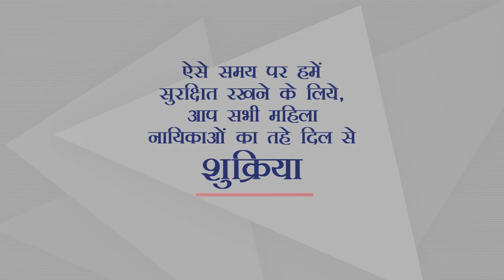Frontline Women Health Workers at the forefront of COVID-19: Hindi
Every day, women are overcoming obstacles and inequalities to treat and care for those infected with the virus, working hard to contain the virus, and helping their families and communities protect themselves. We thank all these strong women. And we urge all governments to make the prevention and redress of violence against women a key part of their national response plans for Covid-19.